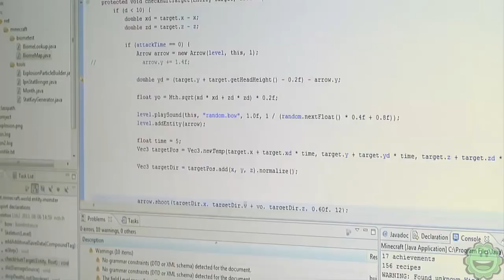I Won't Work AAA - Indie Game Motivation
Programming Tutorial